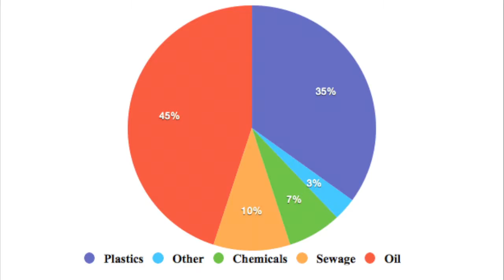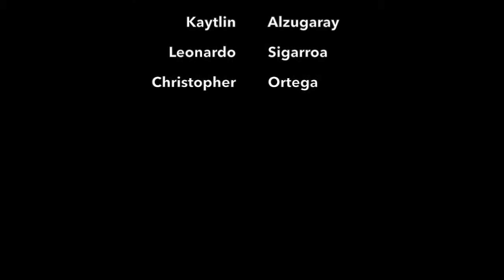Plastic Tides Documentary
Our research group at Felix Varela Senior High have designed a documentary film project. With the current state of our neighboring oceans it’s ecosystems and marine life are struggling to survive, as well as, the communities that surround it. However, our main approach is to see whether ocean pollution is still an issue. With our documentary, we aim to expose the public’s opinion and inform them about the dangers of water pollution. Together, we want to raise awareness about the truth and finally put an end to ocean pollution.

Including the soundtrack:
Bonobo - Cirrus

And of course a special thanks to
Dr. Piero Gardinali
All the 'beach-goers'
Key Biscayne Clean-up Foundation
And of course to all the viewers